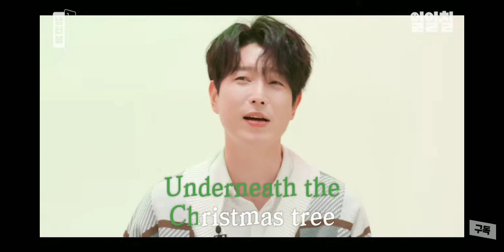Forestella NAVIDAD 22.12.2022 (Canción The Greatest Show)